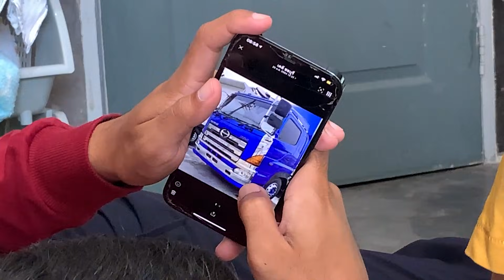ลูกสาวควาญเสือ